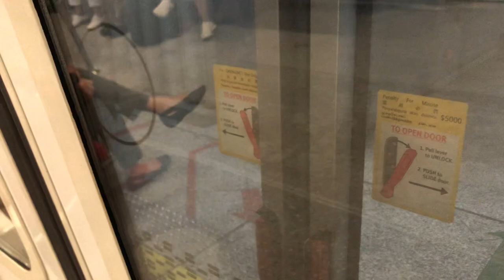SMRT EWL Kawasaki Heavy Industries & CSR Qingdao Sifang C151A [557/558] Paya Lebar to City Hall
Flimed on 6 July 2022, 6:43AM
Train run: 129
Train and model: Kawasaki Heavy Industries & CSR Qingdao Sifang and C151A
Set: 557/558
Carriage: 3557
Stretch: Paya Lebar to City Hall
Route: Pasir Ris to Joo Koon